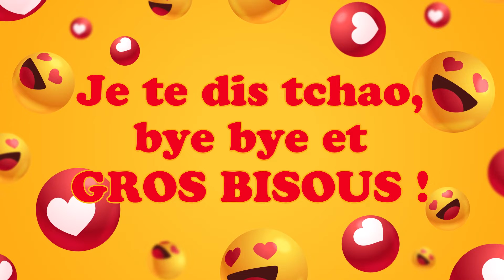Bonne fête Gersende ! 16 novembre - Une journée remplie de bonheur et de cadeaux ! 🎂🎁🎉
Bonne fête Gersende ! 16 novembre 🎉 Préparez-vous à répandre la joie et le bonheur avec nos vidéos personnalisées ! Dans cette collection spéciale, nous vous invitons à célébrer chaque jour de l'année comme une occasion spéciale. Que ce soit pour souhaiter un anniversaire, une bonne fête, ou simplement pour apporter un sourire, nos vidéos 'Bonne fête' sont conçues avec amour pour égayer les cœurs de vos proches.